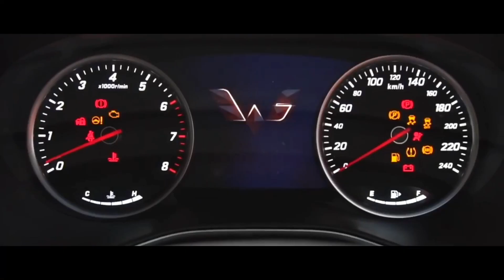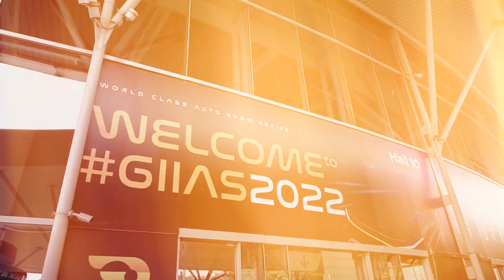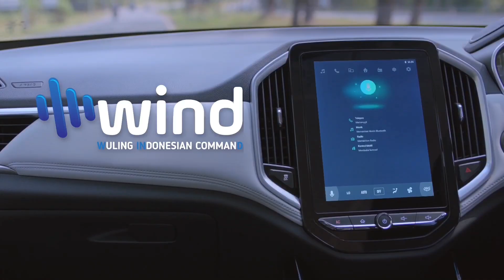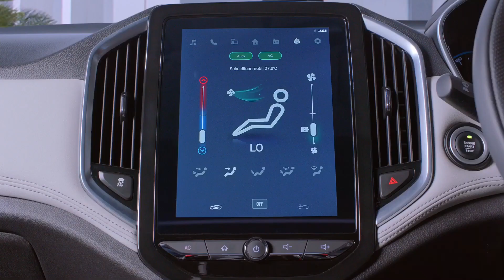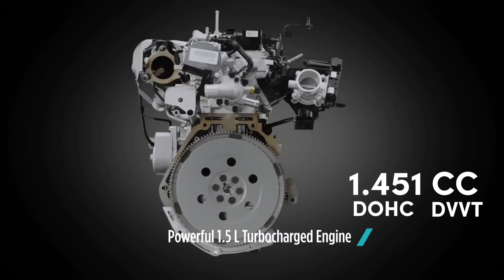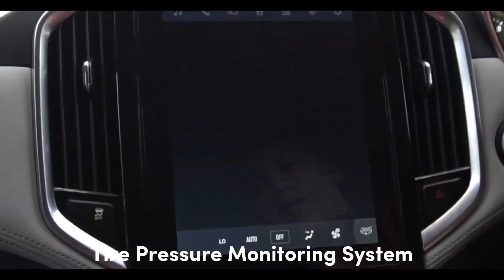Rekomendasi SUV 300 Jutaan di Tahun 2022‼️ Siapa Terbaik⁉️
SUV atau Sport Utility Vehicle menjadi kendaraan favorit tak hanya di dunia, namun juga di Indonesia belakangan ini
Hal tersebut dikarenakan SUV mampu menawarkan paduan antaran kenyamanan ala sedan dengan fleksibilitas, kepraktisan dan daya jelajah lebih baik
Sehingga tak heran jika kita sering melihat SUV terbaik dari berbagai merek berseliweran di jalanan Indonesia